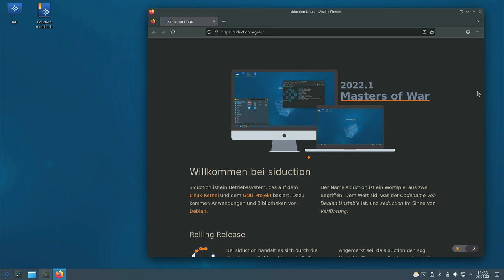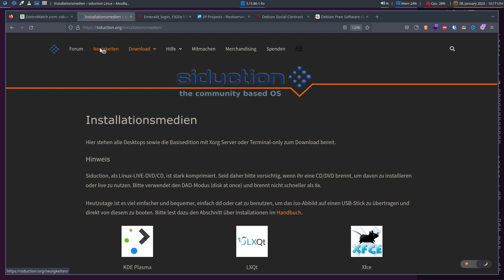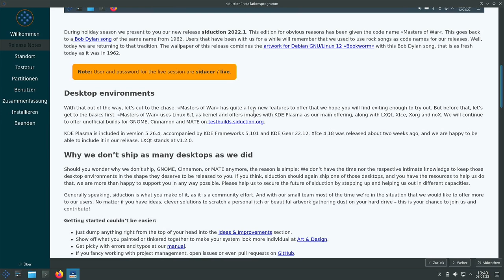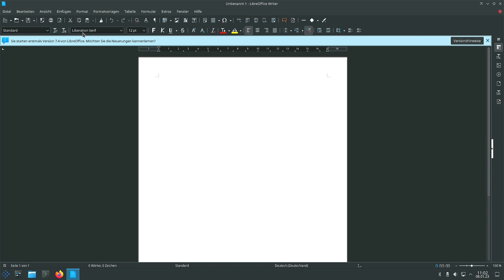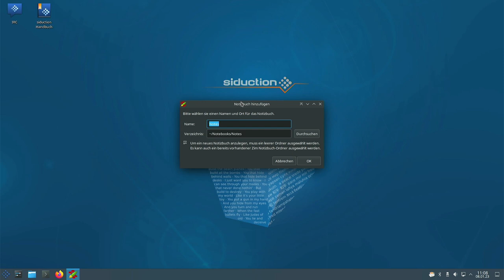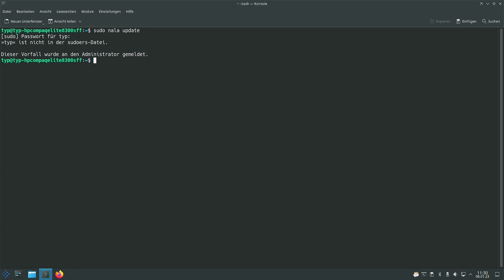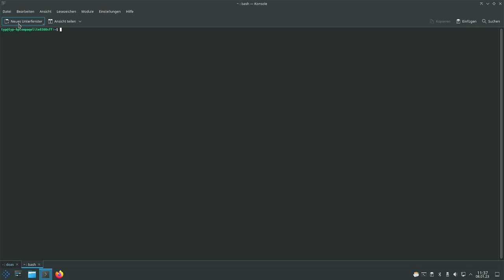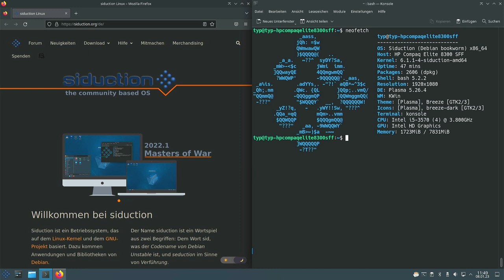Ein Rolling-Release Debian - siduction 2022.1 - SonntagsOS - 72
So'n Typ installiert: siduction 2022.1 mit KDE Plasma 5.26.4

0:00 Intro
0:31 Website & Download
6:51 Installation
13:10 erster Start
14:51 vorinstallierte Programme
23:58 Nala
24:43 kein SUDO-Zugriff
28:10 Nala update & upgrade
30:16 sudo statt doas
34:04 Fazit

Siduction ist ein Betriebssystem, das auf dem Linux-Kernel und dem GNU-Projekt basiert. Es verwendet auch Anwendungen und Bibliotheken von Debian. Der Name "siduction" ist ein Wortspiel aus zwei Wörtern: "sid", was der Codename von Debian Unstable ist, und "seduction" (Verführung).
Siduction ist ein "Rolling Release", was bedeutet, dass man das Betriebssystem nicht neu installieren muss, um aktuelle Pakete zu bekommen. Stattdessen werden die Aktualisierungen regelmäßig über Updates hinzugefügt.
Eine besondere Eigenschaft von siduction ist der Apt-Helper Nala. Nala ist ein neues Frontend für Debians Paketmanager-Frontend apt. Man kann Nala verwenden, um die Befehle von apt auszuführen, aber Nala ist schneller und benutzerfreundlicher als apt, wenn es darum geht, Informationen anzuzeigen.

In diesem Video installiere ich siduction 2022.1 auf echter Hardware und schaue mir an, was alles vorinstalliert ist. Ich zeige dir wie man die Sudo-Alternative Doas einrichtet und mit dem Apt-Helper Nala Updates durchführt.